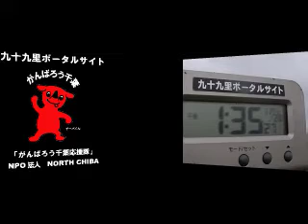サーフィン波情報千葉@片貝漁港2012/11/28